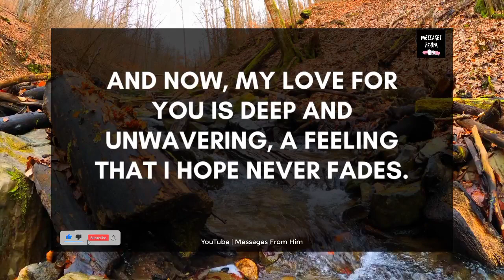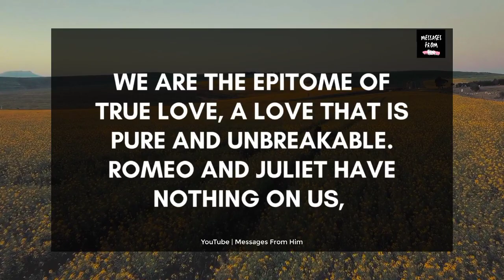💌💕 Your Partner's Current Thoughts 💝✨/// I Am Hiding This From You 😢🙏💔💫⁉️🔮😪 25 June 2023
RELATED QUERRIES :
dm to df
divine feminine
dm to df twin flame
twin flame